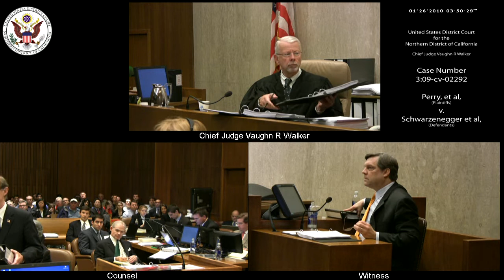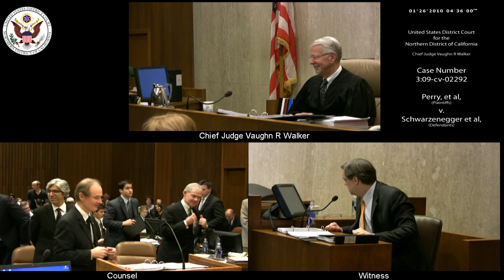Perry et al v. Schwarzenegger et al, 3:09-CV-02292 2010-01-26_15h-28m-42s